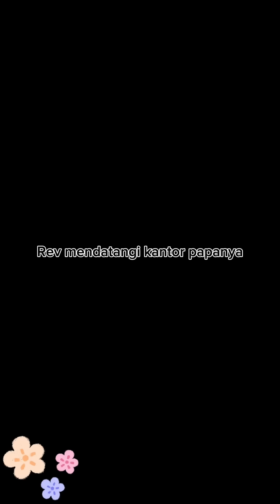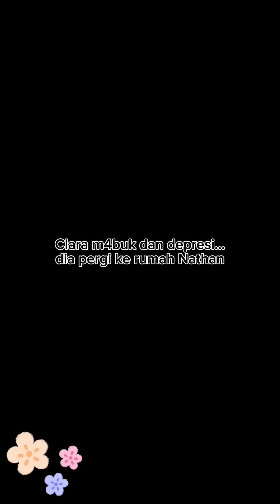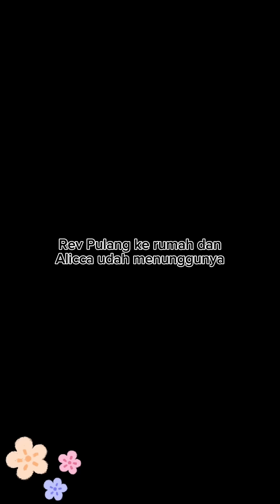TIKTOK REVLICCA - FULL HOUSE (BAGIAN 9) TAMAT